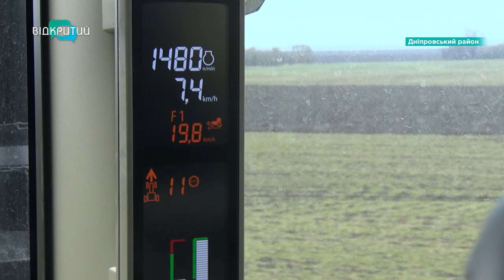Трактори з автопілотом і клімат-контролем: холдинг KSG Agro придбав нову техніку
Є автопілот, клімат-контроль та зручне водійське місце. Аграрії одного з провідних холдингів KSG Agro вийшли в поля на новій техніці. Землеробам придбали три сучасні трактори. Один великий і ще два малих. Фахівці кажуть: попри війну, намагаються поповнювати автопарк. Що ще хочуть закупити ? І чим зараз займаються аграрії ?